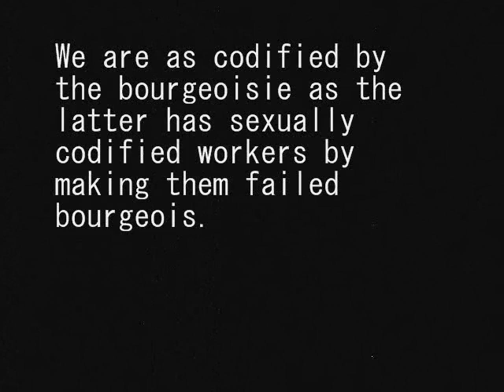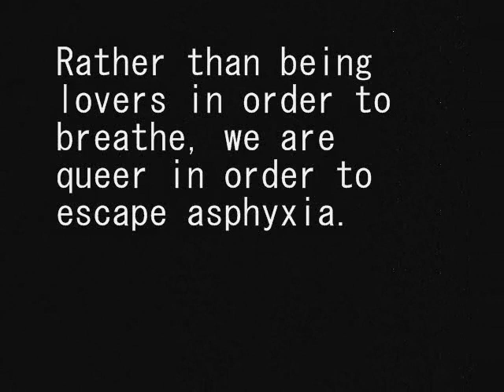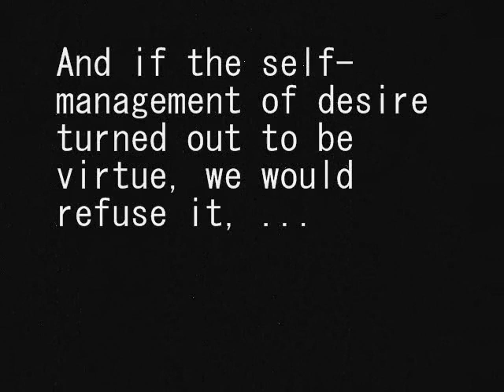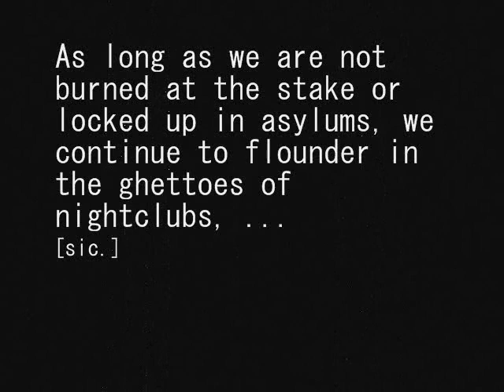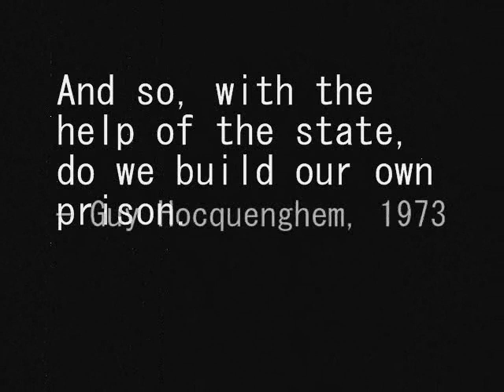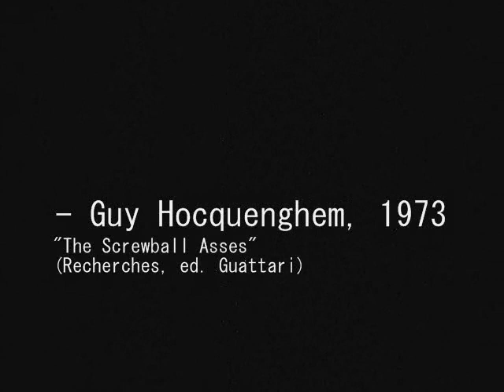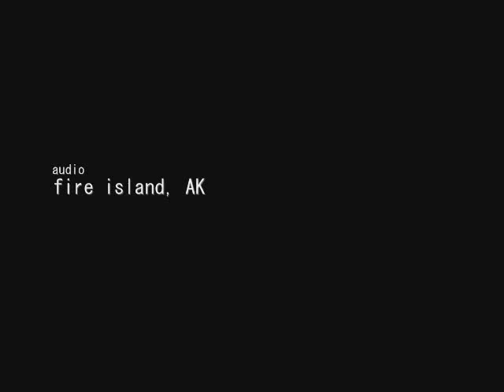fire island, AK - "Ghettoes of Nightclubs"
text from Guy Hocquenghem
audio by fire island, AK